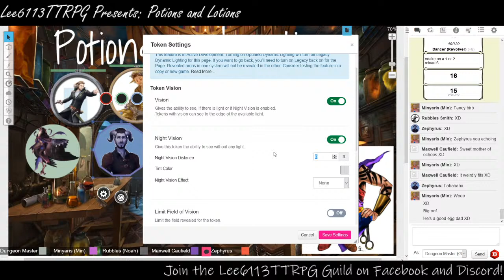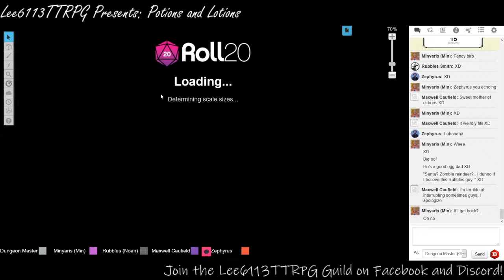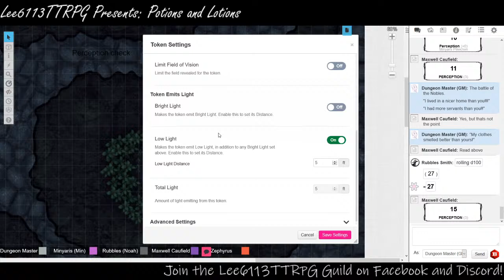Potions and Lotions: Devil's Sight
A new job posting has been put up at the Dungeon Delver’s Guild from the Guildmaster’s friend Delric Nightbreeze, the contact for the DDG in Oxand and it reads the following –

“Hello Adventurers!

I am in need of some assistance collecting an item to complete a potion I have been attempting to finish. It is the final ingredient and I need it post haste or months of work will be for not. Please come to Oxand immediately.

Must have the ability to stealth and stealth well.

Thanks,
Delric”

With a small writing at the bottom that says –
“Come to Potions and Lotions, where we sell Potions… and Lotions.” With a small sketch of looks like a poor attempt at a high elf doing the finger guns and winking.